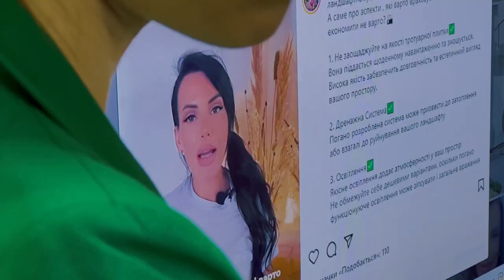Академія Буковинської Хвилі | Олександр та Анна Чепишко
Другий тиждень навчання в Академії Буковинської Хвилі був захопливим і надзвичайно корисним завдяки нашим неймовірним тренерам - Олександру та Анні Чепишко!

Вони наголосили на тому, що кожен має потенціал для створення сильного особистого бренду, який допоможе нам досягти успіху в майбутньому.